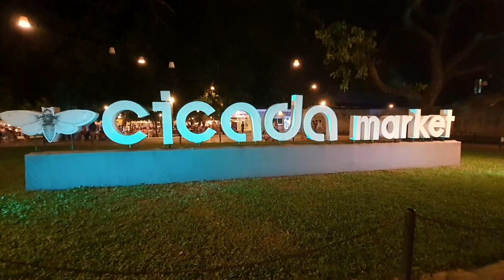Beyond the Beaches: Exploring the Cultural Wonders of Hua Hin, Thailand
Chapters
0:55 Hua Hin Beach
2:13 Memory Cafe (Best Cafe for Insatagram Lovers)
4:23 Cicada Night Market
5:34 Wat Khao Takiap

Welcome to Hua Hin, Thailand, where we're taking a break from the beach and exploring the cultural treasures this coastal paradise has to offer. In this travel guide, we'll show you five incredible destinations that are off the beaten path and perfect for anyone looking to discover the unique culture of Thailand.

Join us as we take a break from the beach and discover the vibrant and diverse culture of Hua Hin, Thailand.

About: takeastep is a channel where you will find short travel videos where we have explored the place and got all the major information which we can collect and shared with you, So guys let's take a step to change our life and travel more and get lots of amazing memories.